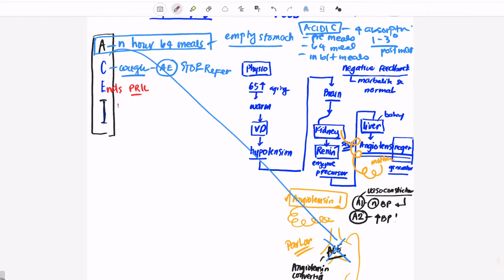7 IRT Anti Hypertensive Drugs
NCLEX lecture review series by Sir Jhon

In addition, you may also indicate your requested topics as I plan to make a new video when I reach 100 subscribers per week.